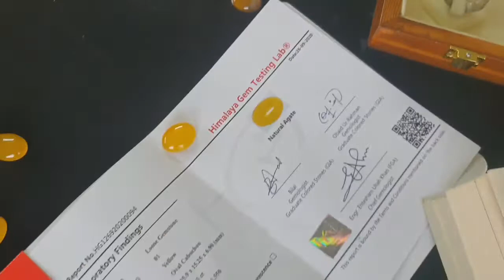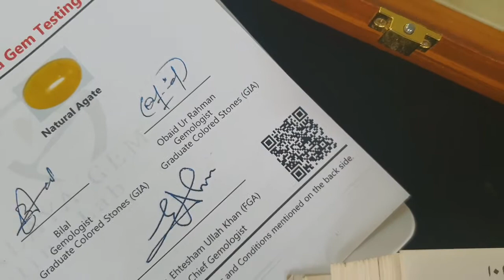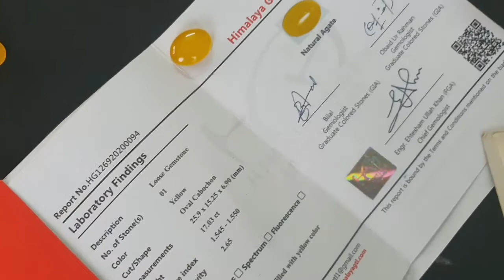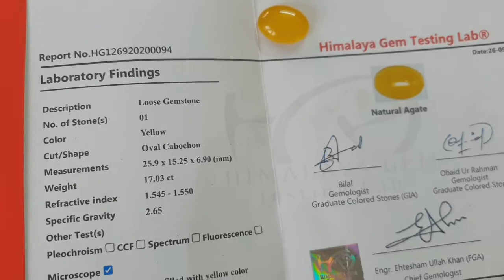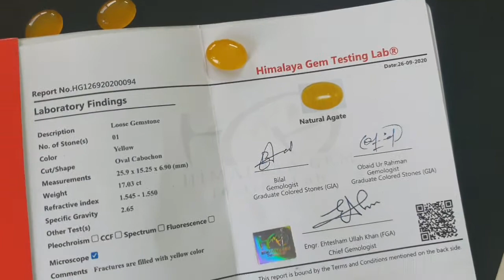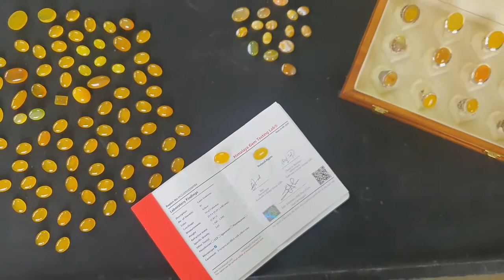Zard Aqeeq | Details | Certified Gems | Rings | by Gemologist Syed Tayyab Ali | CEO Ali Gems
Introduction :
Assalam o Alaikum & HI:
Syed Tayyab Ali Shah, a Gemologist from GIA, USA institute (From Thailand)
CEO, Ali Gems Pakistan.
He is doing weekly TV and FM shows from last 9 years on different channels (Since 2011 May) & conducted 15 international exhibitions.
Whatsapp for more details at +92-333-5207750